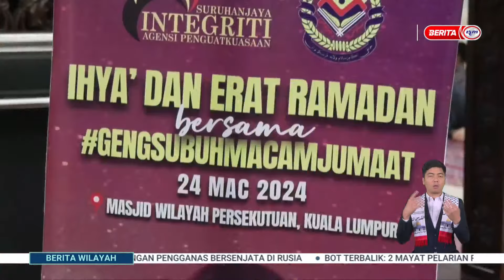24 MAC 2024 - BERITA WILAYAH- PROGRAM GENG SUBUH MACAM JUMAAT 10,000 JEMAAH HADIR PENUHI MASJID WP